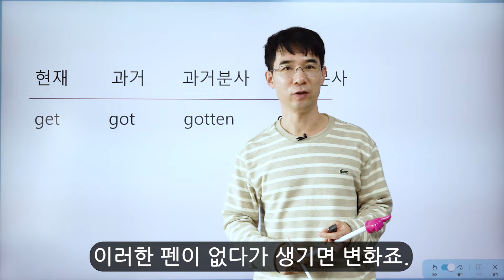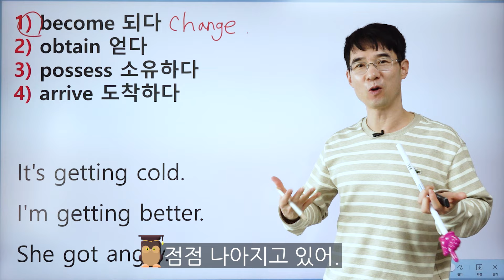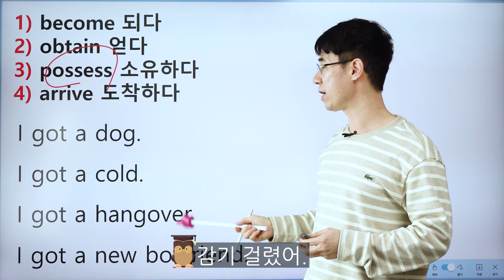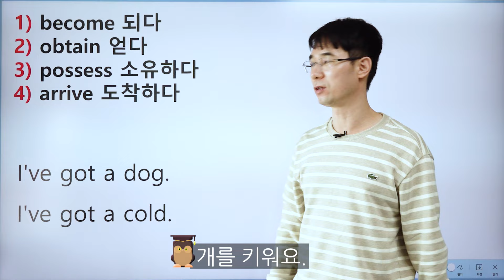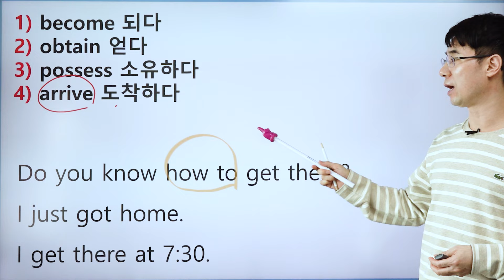동사 get - get의 본질부터 실제 원어민이 쓰는 4가지 표현법까지!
여러분! get은 영어회화에서 가장 많이 쓰이는 단어 중에 하나입니다.
왜 그렇게 get이 원어민의 영어회화에서 많이 쓰이며
우리가 바로 영어회화에서 적용할 수 있는 유용한 쓰임새는 무엇인지
한 번 같이 배워볼게요!

(무료 PDF 전자책 다운) 영어를 잘하는 가장 확실한 비결 3가지

밀가루쌤영어 유튜브 채널로 영어회화가 쉬워집니다.
영어공부 쉽게 해요!

🏫 밀가루쌤이 강의하는 영어공부 사이트 링크

     초급+중급+실전편 총 72권 영어학습지로
     매주 1권씩 주 3회 부담없이 영어공부를 하실 수 있습니다.

      기초부터 실전까지 26가지 강좌를 무제한 반복수강
      영어시험까지 대비하는 종합 영어 인강입니다.